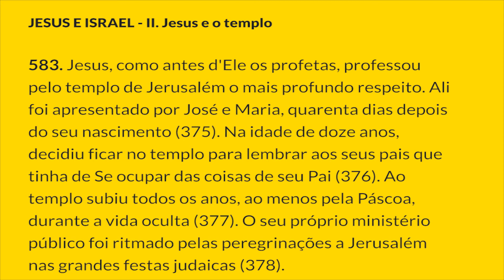§583 - Padeceu sob Pôncio Pilatos | Catecismo da Igreja Católica: 1 parágrafo por Dia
JESUS E ISRAEL -  II. Jesus e o templo
583. Jesus, como antes d'Ele os profetas, professou pelo templo de Jerusalém o mais profundo respeito. Ali foi apresentado por José e Maria, quarenta dias depois do seu nascimento (375). Na idade de doze anos, decidiu ficar no templo para lembrar aos seus pais que tinha de Se ocupar das coisas de seu Pai (376). Ao templo subiu todos os anos, ao menos pela Páscoa, durante a vida oculta (377). O seu próprio ministério público foi ritmado pelas peregrinações a Jerusalém nas grandes festas judaicas (378).

Notas:
375.  Cf. Lc 2, 22-39.

376 Cf. Lc 2, 46-49.

377. Cf. Lc 2, 41.

378. Cf. Jo 2, 13-14; 5, 1.14; 7, 1.10.14; 8, 2; 10, 22-23.